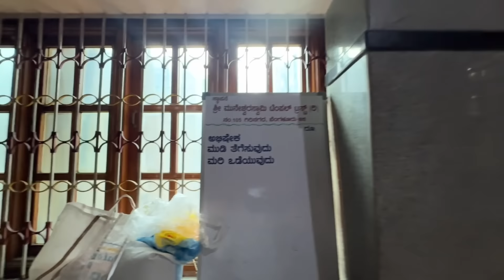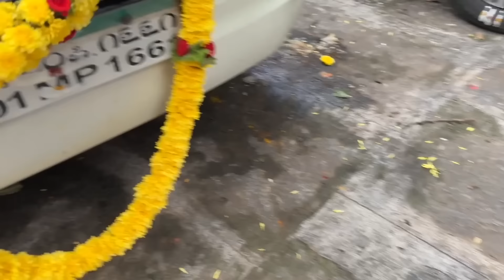ಹೊಸ CAR ಹೊಸ ದಂಪತಿ | ಆಯುಧ ಪೂಜೆಗೆ ನನ್ CAR ಇಲ್ಲ